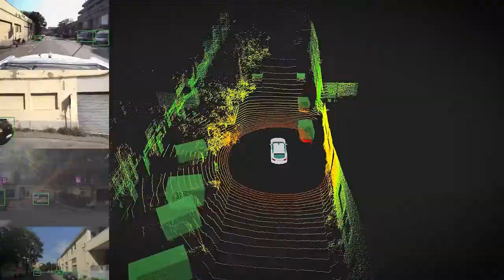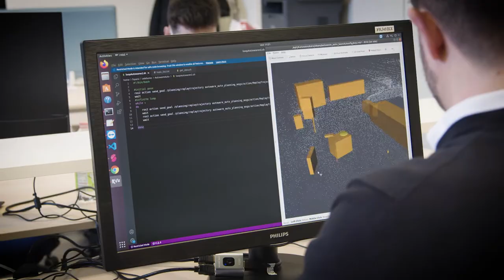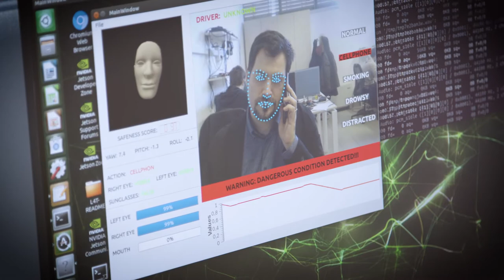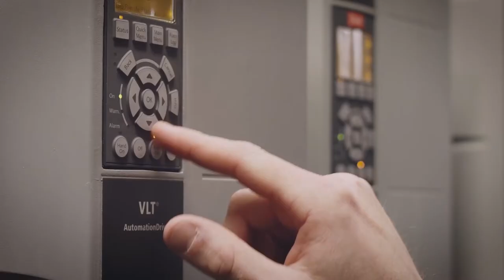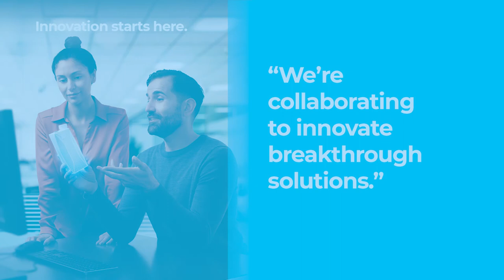Voices of Innovation - The future of AI in the food industry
By working with world-leading researchers at the University of Modena and Reggio Emilia (UNIMORE), we're exploring how artificial intelligence, machine learning and computer vision could positively impact the future of food.

Learn more about how we collaborate and hear from some of today’s leading innovators